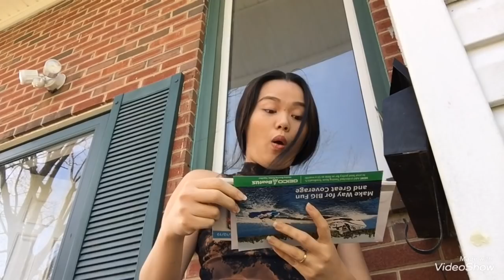Cuộc sống Mỹ - Ở Mỹ sẻ là thiên đường cờ bạc cho ai có tính xát phạt | Kim Minh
Cuộc sống Mỹ - Ở Mỹ sẻ là thiên đường cho có tính xát phạt | Kim Minh
Kim Minh kênh CHIA SẺ cuộc sống ở mỹ và những điều thú vị trong cuộc sống
 Cảm ơn tất cả các bạn!